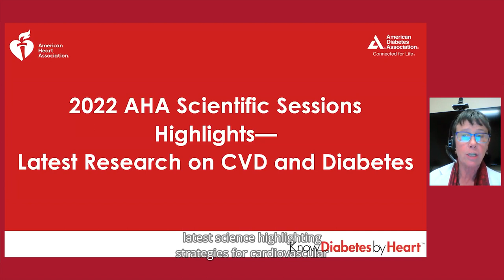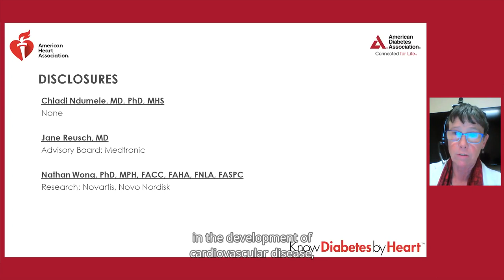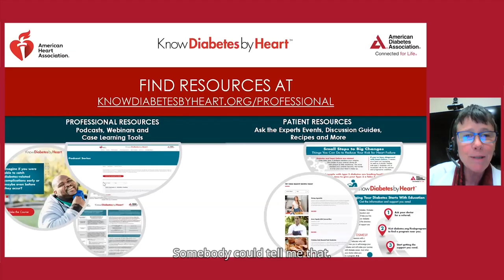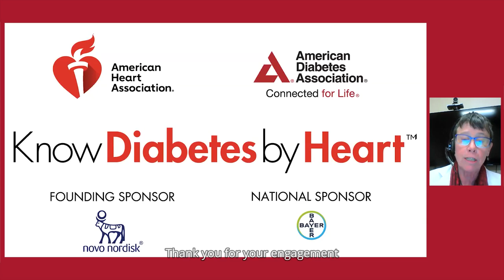Know Diabetes by Heart: AHA Scientific Sessions Highlights—Latest Research on CVD and Diabetes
Watch this interactive panel discussion on new science related to cardiovascular disease risk management in patients with diabetes, including renal disease, released at the American Heart Association’s Scientific Sessions. Visit KnowDiabetesbyHeart.org/Webinars for more webinars focused on the link between CVD and type 2 diabetes.